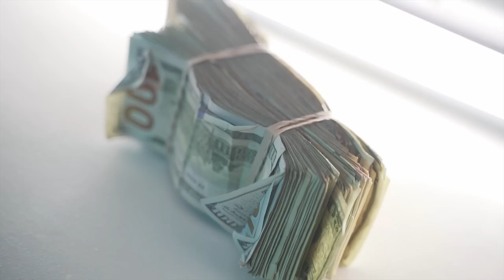Ken Ken x Lo Key - Wrong and Right (Music Video)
Big Dawgz Ent.